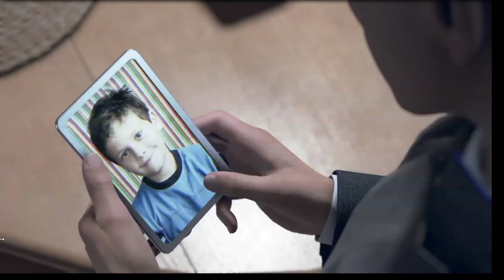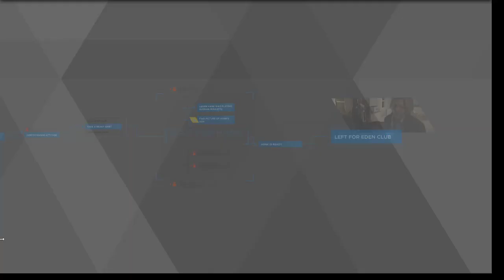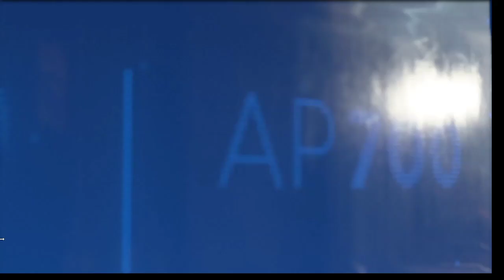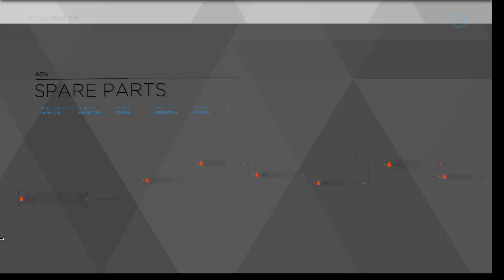[We Are Free] Detroit: Become Human Part 8